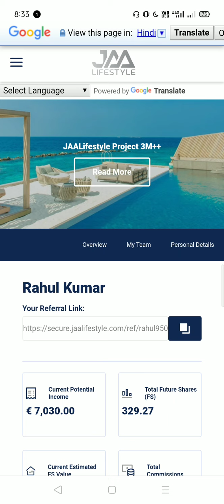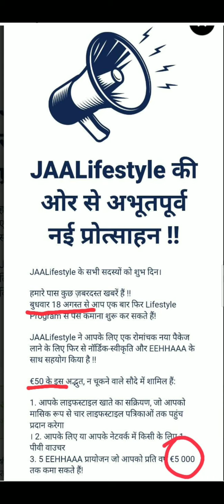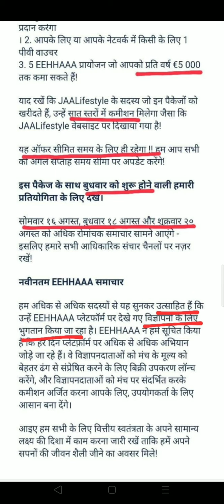JAA LIFESTYLE | JAA LIFESTYLE NEW UPDATE | EEHHAAA UPDATE